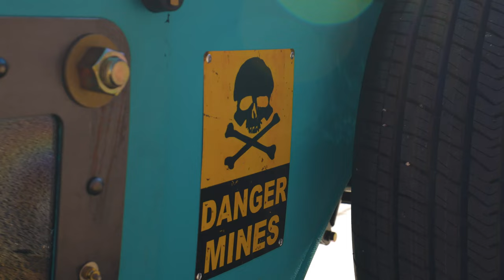Epic Hot Rod Video - The Dredge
We love filming cars of any kind. But this unique build is something I will never forget. There is just nothing like the Dredge. Checkout Dirty 30 Designs for more about the build. And you can follow their newest build as well. Sounds like it is going to be another special one.